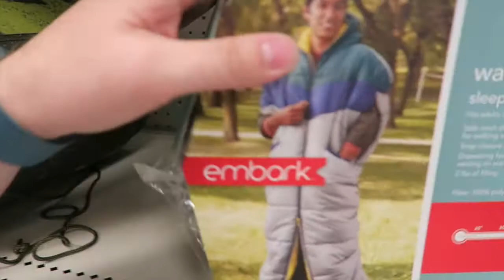FUTURE DAD (DAY 126: 3-14-15)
Shaileen: _Jaxsmommy_
Kurt's: ShaileenandKurtVlogs

ShaileenandKurt.blogspot.com

Cameras:
-Canon G7x
-Canon Elph150IS
-GoPro Hero

WE ARE HOPING TO ADOPT SO PASS ALONG OUR INFORMATION! :)